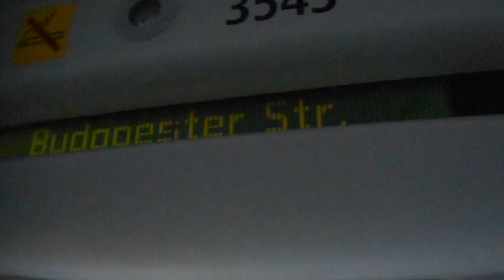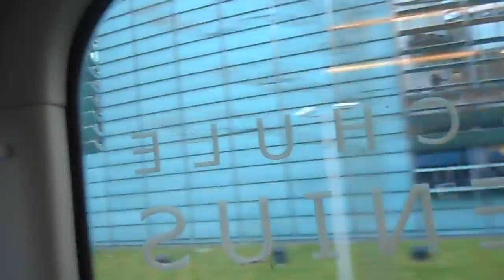Shëtitje në Berlin